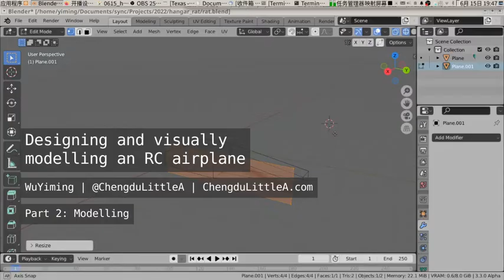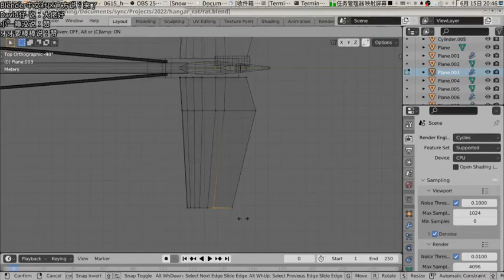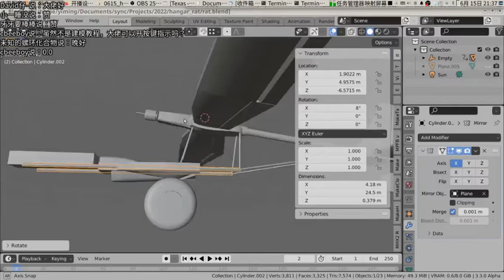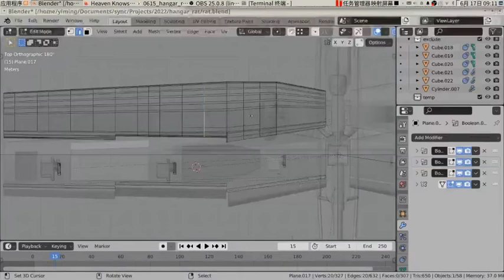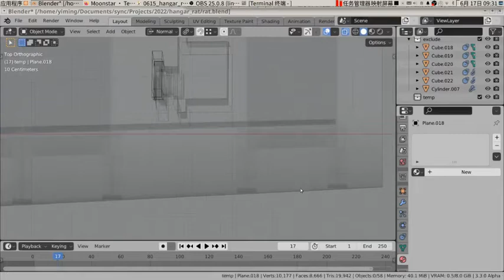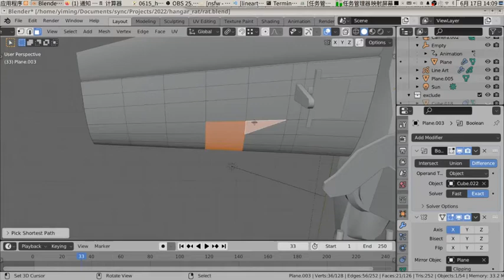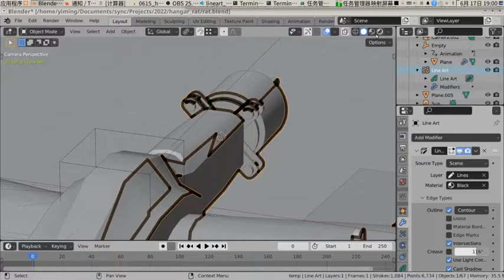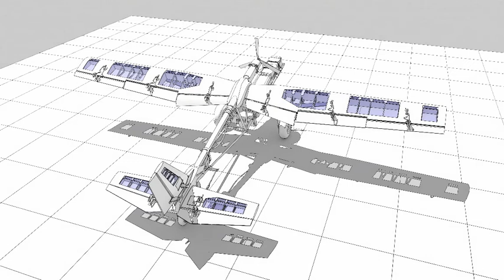Designing and visually modelling an RC airplane (Part 2: Modelling)